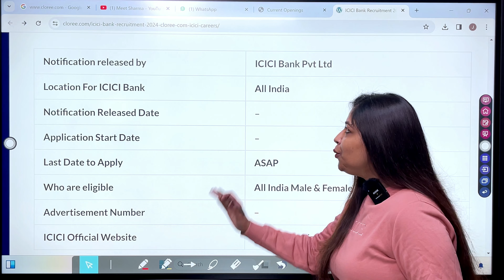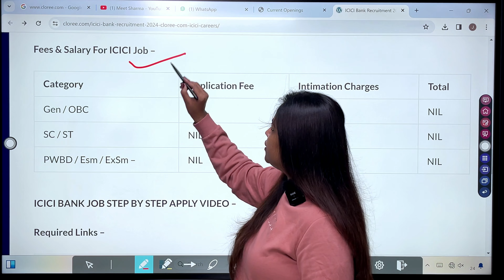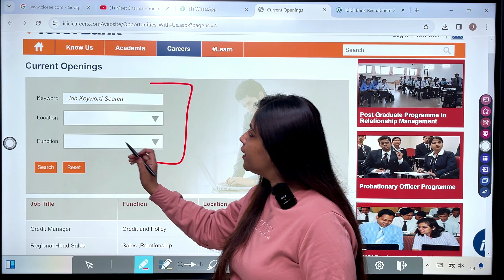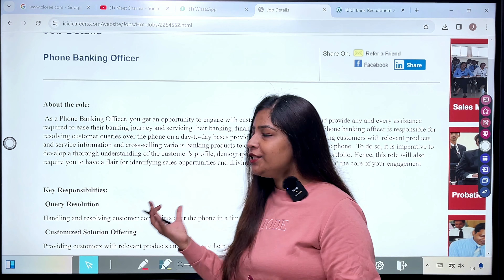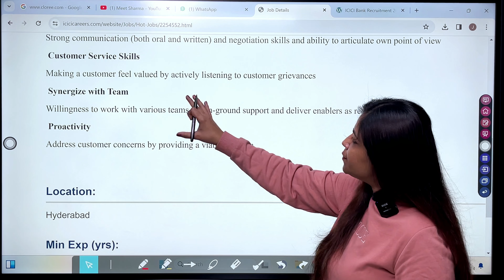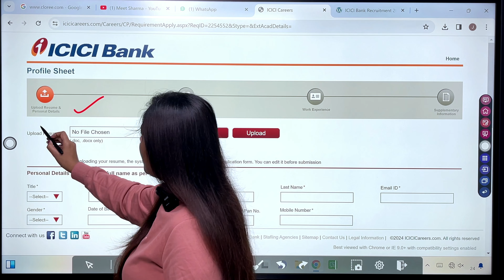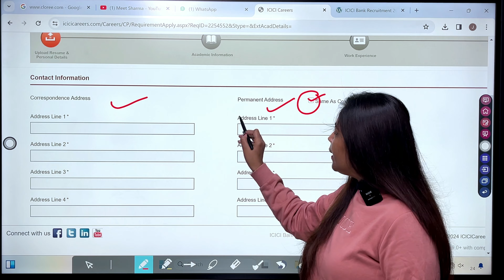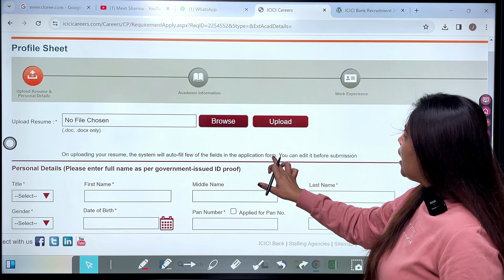ICICI BANK RECRUITMENT 2024|ICICI BANK NEW VACANCY 2024|GOVT JOBS MARCH 2024| WORK FROM HOME JOB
ICICI Bank Job For Freshers
ICICI Bank Jobs For Freshers
icici bank
icici bank job
icici bank jobs
icici bank latest jobs
bank jobs
latest jobs in icici bank
customer support job
latest icici bank jobs 2023
icici bank recruitment 2023 for freshers
icici job vacancy
icici job vacancy 2023
how to get job in icici bank after graduation
icici bank
ICICI Bank 2023 Recruitment